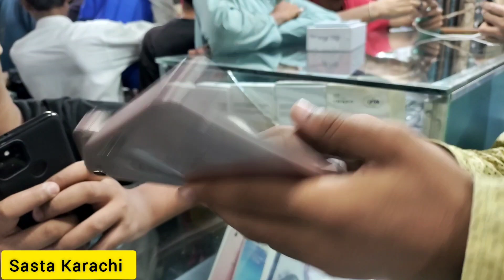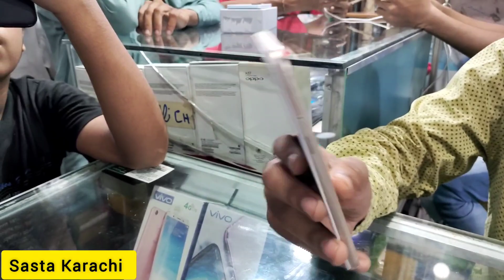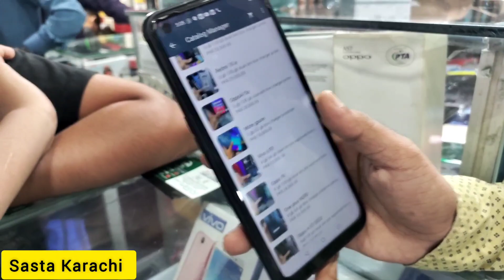Used Mobile Stock Moto,Oppo,Vivo Huawei ll Edge,N200,Y16,S1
Address.  shop no  17 Diplomat Market sadar karachi